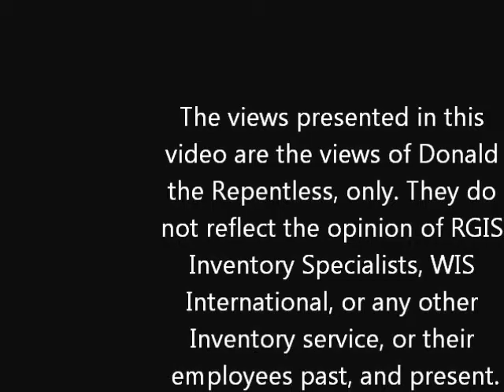Life of an Inventory Auditor 1: Starting Points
As someone whose worked as an Inventory Auditor for roughly 15 years. I'm announcing this new series, to take a weekly look at the industry, I currently work in. From history to the equipment, I hope to present a researched, and balance view of the industry overall.

The views presente are strictly those of Donald Gosselin, and Donald the Repentless Prodoctions. As such they do not reflect the views of RGIS Inventory Specialists LLC, WIS International, or any other company that provides inventory services, or the equipment used to collect inventory data, or their employees, past or present.